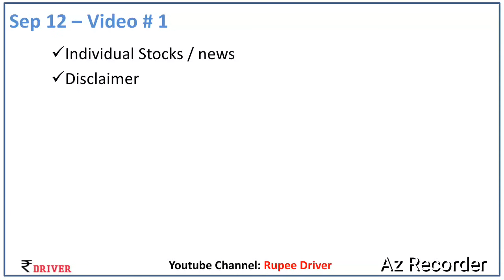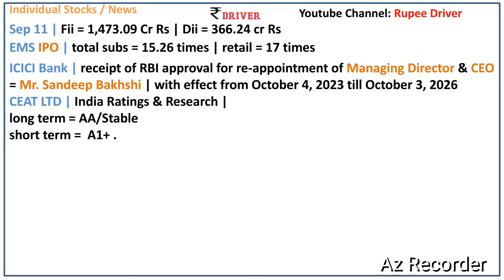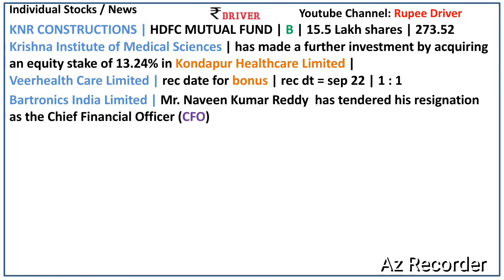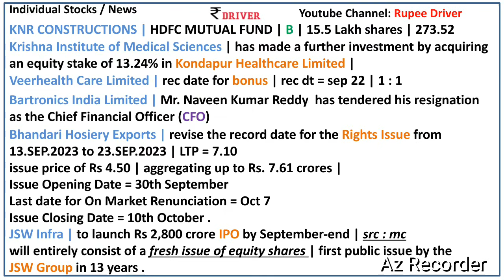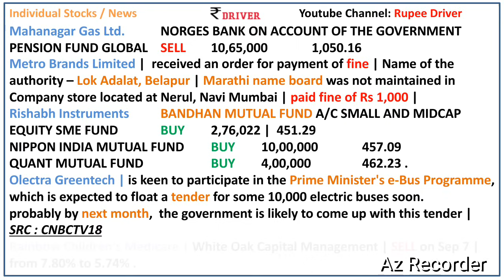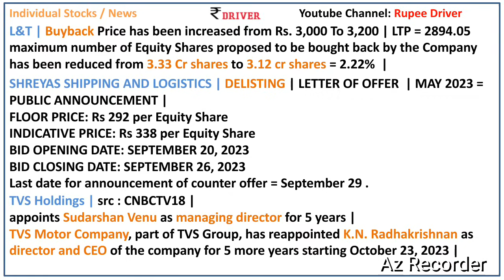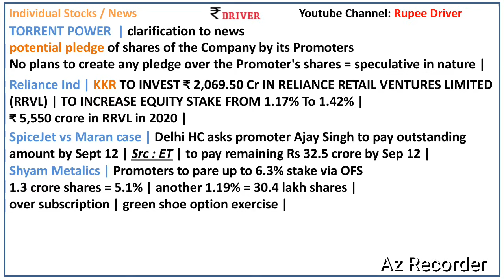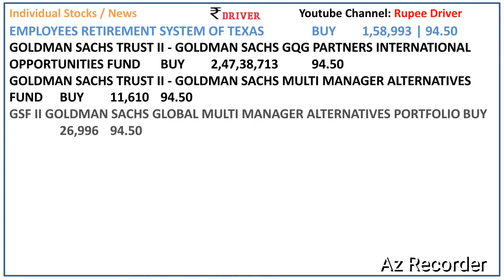ICICI Bank news today Share market News Tamil Pangu Sandhai Reliance L&T IDFC First Bank Olectra Gre